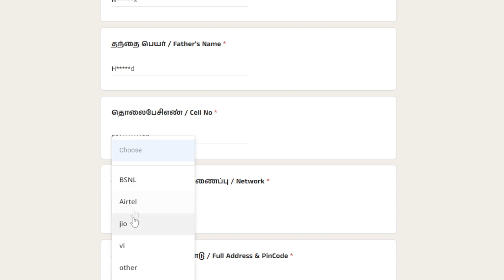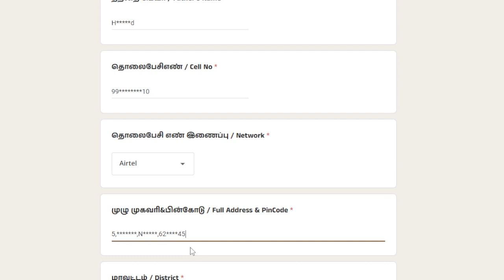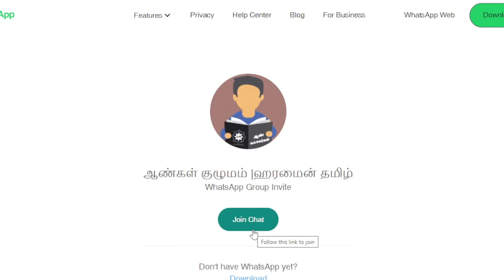மிஸ்பாஹுல் இஸ்லாம் போட்டி | செய்முறை விளக்கம்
அஸ்ஸலாமு அலைக்கும் வரஹ்மதுல்லாஹீ வபரகாத்துஹு
ஹரமைன் மீடியா - தமிழ் நடத்தும் மிஸ்பாஹுல் இஸ்லாம்
இணையவழி மாதாந்திர இஸ்லாமியப் போட்டி | 1445/2023
போட்டி எண் - 1
மாதம் - முஹர்ரம்
இதில் ஆண்கள், பெண்கள், சிறுவர், சிறுமியர் என அனைவரும் பங்கு பெறலாம்
தமிழ் நாட்டின் அனைத்து மாவட்ட மக்களும் இதில் பங்குபெறலாம்.